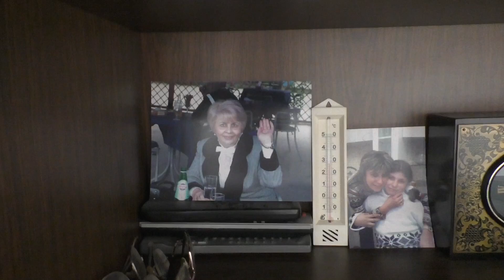Yerevan, Arajin Masiv, Handipum (Lulu), 28.08.19, We.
Live streets view, Yerevan, August 28, Lvovyan, Safaryan, Gyurjyan, Luiza Aghajanyan.